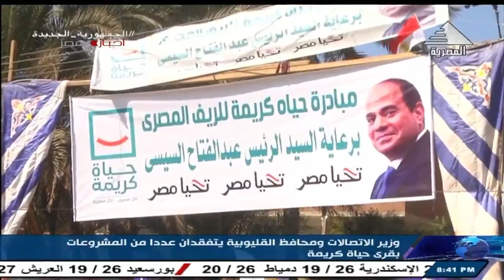وزير الاتصالات ومحافظ القليوبية يتفقدان عددا من المشروعات بقرى حياة كريمة